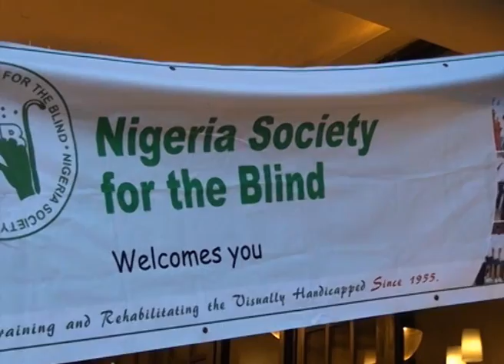2013 MAY BALL FOR THE BLIND - FESTOUR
The Nigeria  Society for the Blind (NSB) was set up in 1955 to fill the gap of rehabilitating and empowering adolescents and adults who suddenly lose their sight. We are a wholly voluntary Organisation with membership drawn from interested individuals committed to contributing their own quota in ensuring that those who lose their sight are not prevented from leading as normal a life as possible and realising their full potential.
To achieve this objective, our Vocational Training Centre in Oshodi, Lagos State is commited to ensuring a productive life after sight loss for students who enrol in our 2 year programme. Since the centre became operational in 1956, about 2000 men and women have benefitted from this programme in our serene environment. Apart from mobility and braille, which is integral to the rehabilitation process, we offer academic and vocational proficiencies such as fabric tie and dye, cane furniture, soap making and nylon rope bag designs. Our students' designs are unique, as no two are the same!

We are sustained through funds donated by well meaning corporate organisations and individuals. While the centre has the capacity to cater for 60 students at a time,  we presently cater for a fraction of that due to paucity of funds needed to upgrade the centre infrastructure, finish and equip the new workshop, train our staff and students etc.

is a comprehensive multimedia services package for maximum news distribution across several media channels via WIN TV, exclusively dedicated for New Media production and Broadcasting. This Channel Features FESTOUR, TRENDY ISSUES, WHO IS WHO, BUSINESS & COMMERCE and other Playlist.